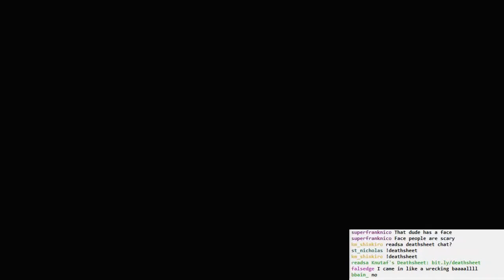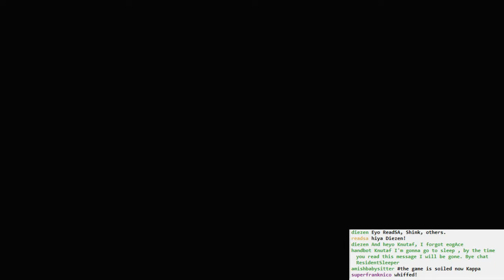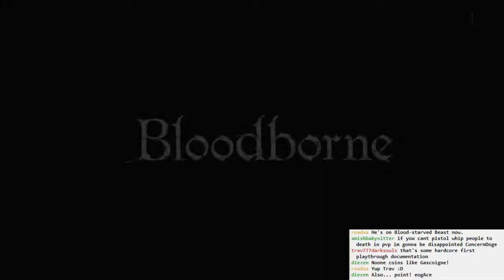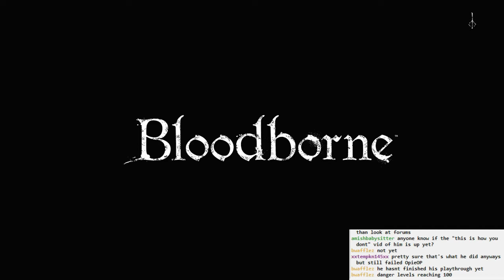Bloodborne BLIND #014 - Don't Want Them Lonely Souls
Our first taste of co-op!
And then our tenth through thirtieth tastes of the Blood Starved Beast.